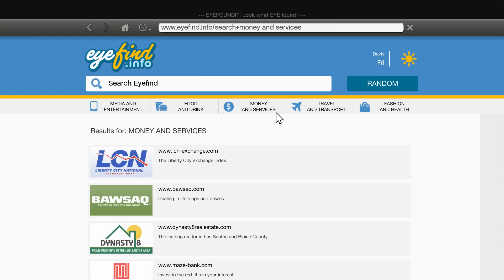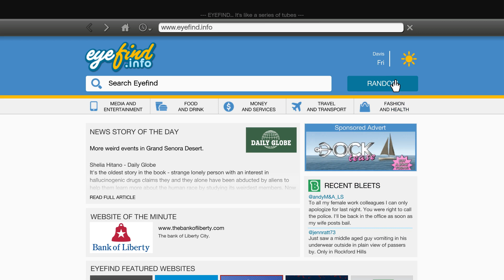Hood Safari! Ep- 19 Let's Play GTA V Gameplay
Grand Theft Auto V is an action-adventure game played from either a third-person or first-person perspective. Players complete missions—linear scenarios with set objectives—to progress through the story. Outside of the missions, players may freely roam the open world. Composed of the San Andreas open countryside area, including the fictional Blaine County, and the fictional city of Los Santos.

Timecode
00:10 -  Hood Safari